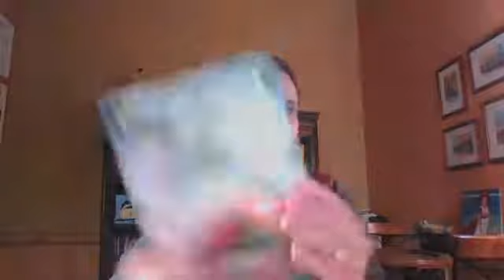Sesión de coaching de salud holística: ¿Qué tanto sabes de las proteínas?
Proteínas, ¿te atreverías a cuestionar lo que sabes sobre ellas?

Hola! Me llamo Ximena Yáñez Soto y soy health coach / coach de salud integral nutricional, escritora, instructora de yoga y practicante de Reiki. Me dedico a acompañar personas con poco tiempo y altos niveles de responsabilidad y estrés a recuperar la salud y el amor propio, a liberarse del auto-sabotaje y a reducir los niveles de ansiedad.

Te invito a hacer una cita para una sesión estratégica gratuita de 45 minutos

Me dará mucho gusto leer tus comentarios!